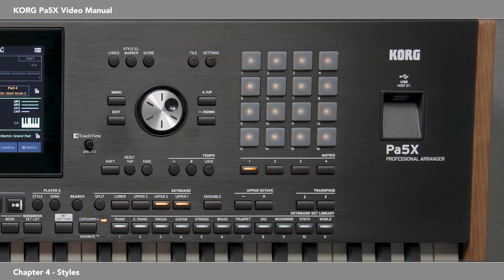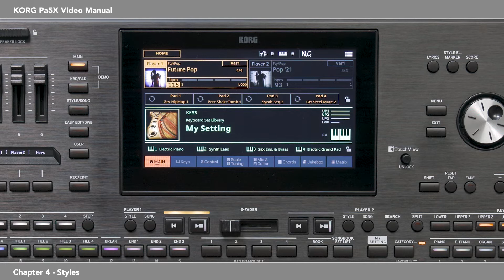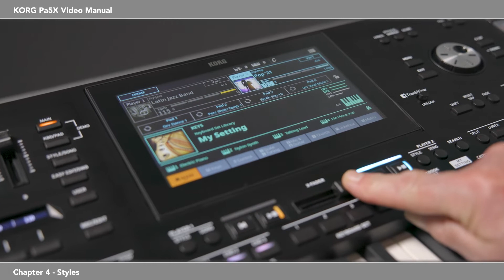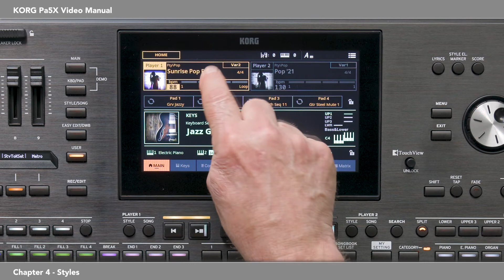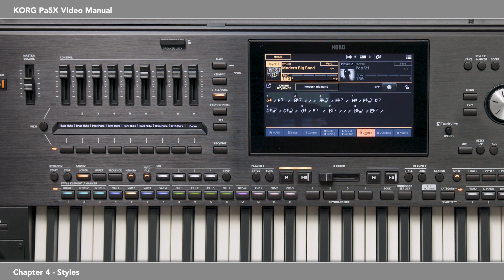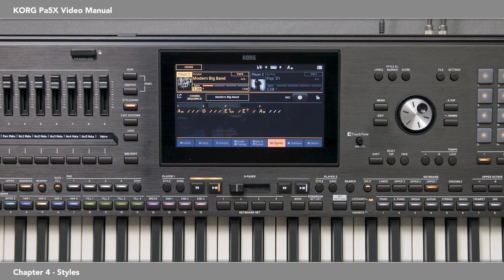KORG Pa5X Video Manual - 4: Styles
Diese Video-Bedienungsanleitung beschreibt die verschiedene Style- Funktionen, die Anwahl und das Spielen mit Styles.

Pa5X: das Arrangerkeyboard der neuen KORG-Generation in drei Tastaturvarianten!

Das Pa5X/Pa5X MUSIKANT ist nicht etwa das "Nächste in der Reihe", sondern das erste Keyboard einer neuen Generation! Komplett neues User-Interface, eleganter Look, einfachere, logischere Bedienung, mehr Komfort und natürlich einzigartige Sounds und Styles!

Einfach. Besser. Das KORG Pa5X/Pa5X MUSIKANT mit seiner komplett neu entwickelten Sound-Engine und Bedienerführung besitzt ein User-Interface, welches einfacher und besser zu bedienen ist: logische Farbcodes, große Grafiken und Schaltflächen, Icons in Fotoqualität, dazu inspirierende Sounds und lebendige Styles. Pianosounds kommen vom SV-2 Stage-Piano, Synth-Sounds z.B. vom NAUTILUS, wavestate, ARP2600. Ultra-authentische und lebendige Drumsounds werden durch die Round-Robin Funktion generiert.

Der Pa5X MUSIKANT ist die lokalisierte Version für den deutschpsrachigen Raum & BeNeLux und enthält noch viel mehr Styles und Sounds zusätzlich für den hiesigen Tanzmusiker und Entertainer.

Erstmals kommt ein KORG-Arranger-Flaggschiff in drei Tastaturversionen daher (61, 76 oder 88 Tasten). Alle Tastaturen haben Aftertouch, das 88-Tasten-Modell hat zusätzlich eine Hammermechanik!

Neu und einzigartig sind zwei unabhängige Player, die nun Styles, Midifiles und MP3-Dateien abspielen, es gibt auch keine Modus-Umschaltung mehr! "Smooth Sound Transition" sorgt dafür, dass keine Noten oder Effekte beim Überblenden oder Umschalten abgeschnitten werden.

Das zusätzliche Strip-Display sorgt für mehr Übersicht und Kontrolle, Ladevorgänge gehören der Vergangenheit an, alle Files und Styles sind auf Fingertipp verfügbar.

Ein leistungsstarker Mixer mit eingebautem Finalizer bringt alle Styles und Files auf ein gleiches Lautstärkeniveau. Neu ist ebenfalls ein separater Eingang für Gitarre mit eigenem Gain und Effekten.
Ein vierstimmiger Harmonizer ist ebenfalls an Bord sowie eine moderne Autopitch-Funktion.